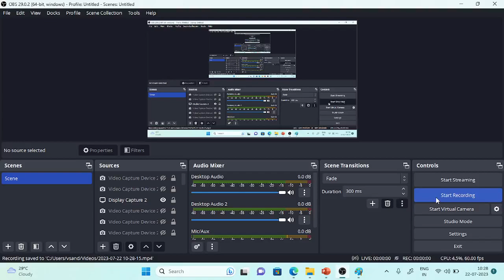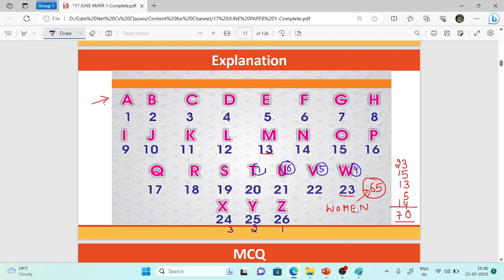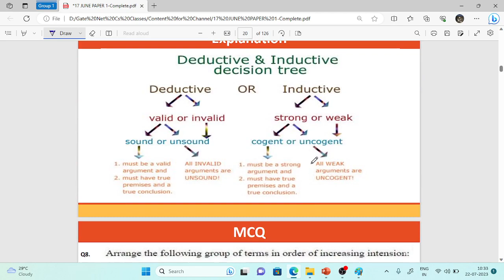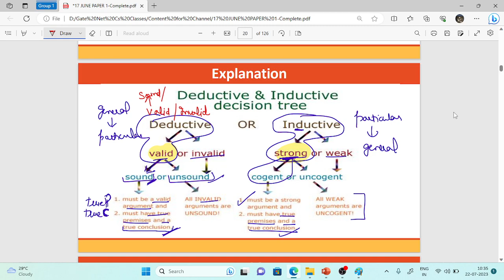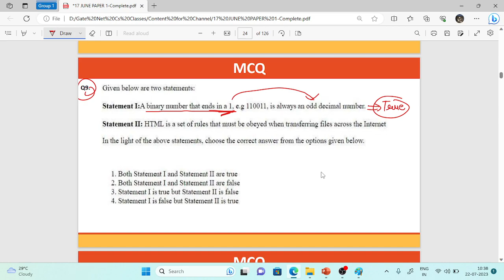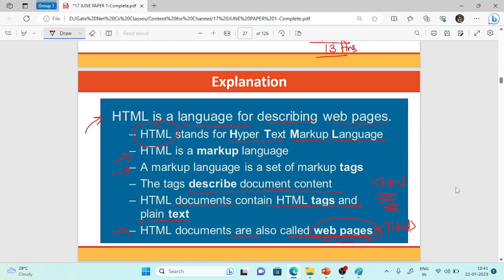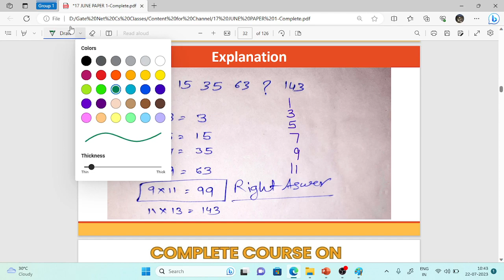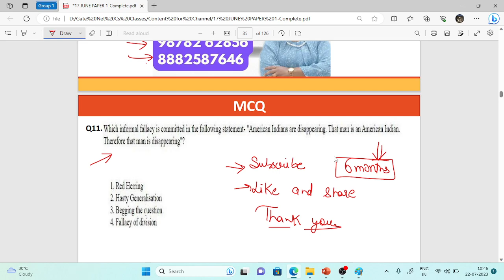17 June 2023 Set Complete Solutions | Paper 1 | UGC NET |Sandhya Sharma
In this video, I have provided the solutions for UGC NET 2023 Set. I have discussed various logical reasoning questions and ICT questions.

Hey everyone 🤗... Just like previous starting again practice series on RC and DI. But in different format.This time you will get a video solution as well... Interested.

Steps:
Open App : Go to Store : - Open Course Complete Course on Paper I through PYQs: - Then Scroll Course -- Check FREE CONTENT.